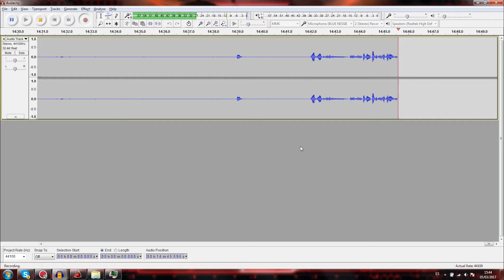[Ro2] - Kane's Wrath March 2vs2 R12 Tournament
Recorded live with my co-caster being CharlesWarmonk.

 -KappaXd^ &  ColdHunger
vs.
 Death-Sentence' & Spectre`